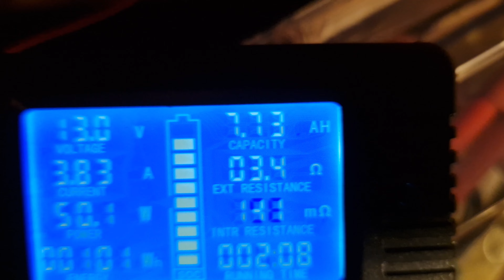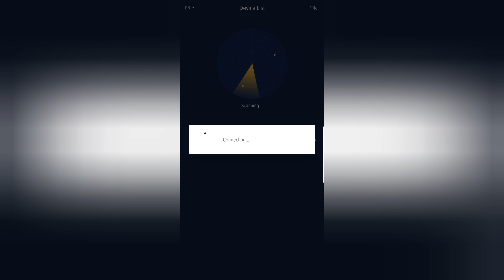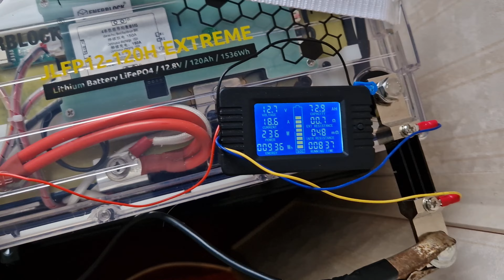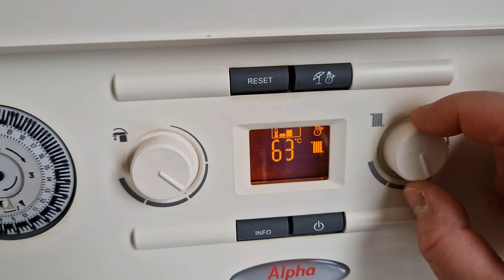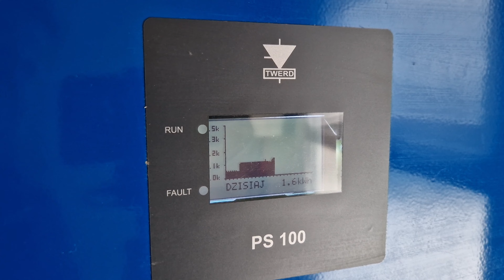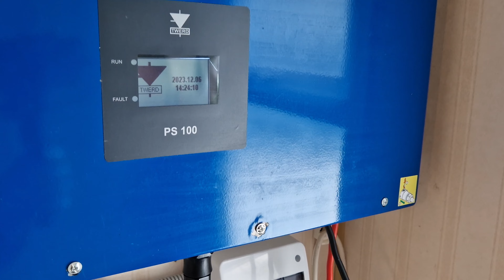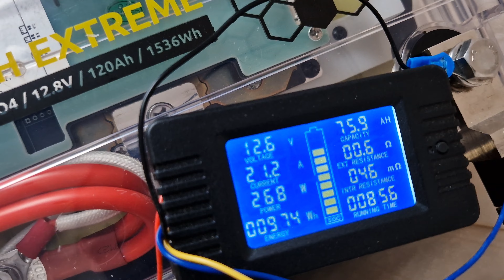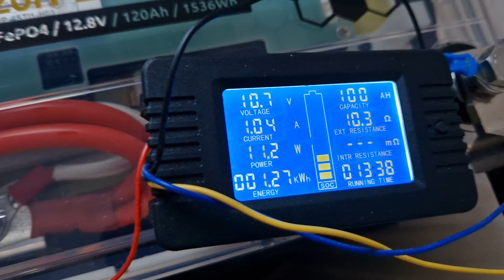Energia Off Grid: Ogrzewanie potrzebuje sterowania a ono potrzebuje prądu, gdzie je znaleźć?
Dobry Projekt:
Tytułem; Darowizna

Podaję poniżej cechy akumulatorów , o których warto wspomnieć.

* Wydłużona żywotność : 6500cykli przy rozładowaniu do 80% / gwarancja 48miesięcy
* Maty grzewcze ~120W /8A  umożliwiające ładowanie akumulatora w ujemnej temperaturze. Maty pobierają energię z źródła ładowania w momencie jak czujniki wewnątrz akumulatora zarejestrują ujemną temperaturę
* Możliwość łączenia do 4szt szeregowo oraz 16szt równolegle
* Komunikacja bluetooth dzięki której możemy na smartfonie sprawdzić parametry akumulatora. Aplikacja jest do pobrania po przez skan kodu QR umieszczonego na kartonie czy w instrukcji obsługi
* Obudowa z możliwością jej rozkręcenia w razie jakiegoś serwisu. Nie trzeba ich rozcinać
* Transparentna obudowa
* Mam nadzieję - satysfakcjonująca jakość wykonania

W ofercie akumulatory w transparentnej obudowie o pojemności 120Ah, 150Ah, 300Ah. Pozostałe są w czarnych skrzynkach, ale jakość wykonania jest w każdym modelu na tym samym poziomie.

linki do sklepu akumulatorów w transparentnej obudowie:
ENERBLOCK LITHIUM-EXTREME 12.8V 120AH

ENERBLOCK LITHIUM-EXTREME 12.8V 150AH

ENERBLOCK LITHIUM-EXTREME 12.8V 300AH

Powołując się na Dobry Projekt otrzymasz 10% rabatu

Dobry Projekt:
Tytułem; Darowizna